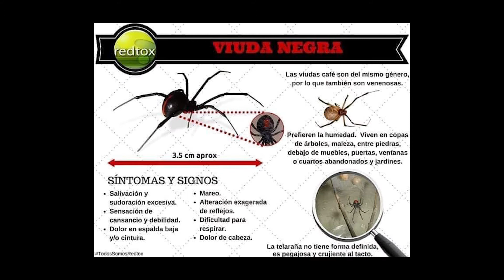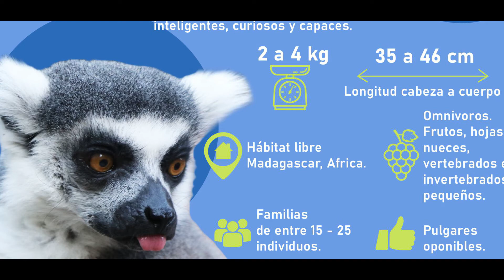CIE - Centro Interpretativo Ecológico en Gómez Farías